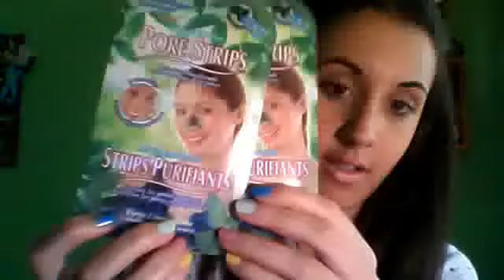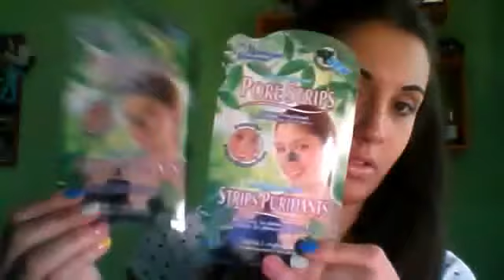HAUL MAQUILLALIA.COM (gastos de envío gratis)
. *. -ABRIDME POR FAVOR- . *.